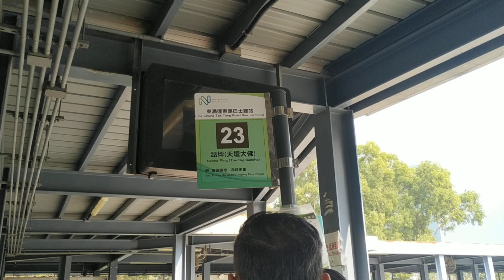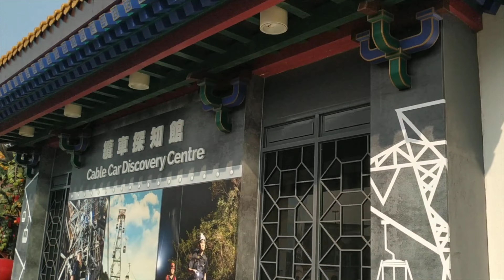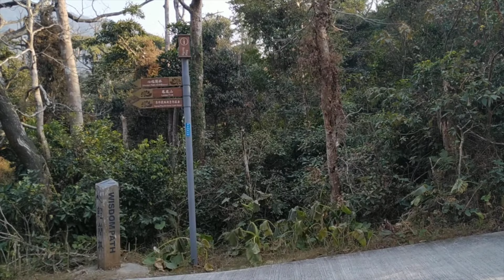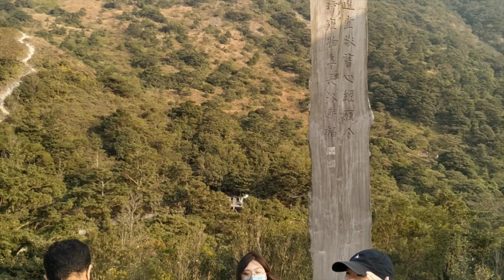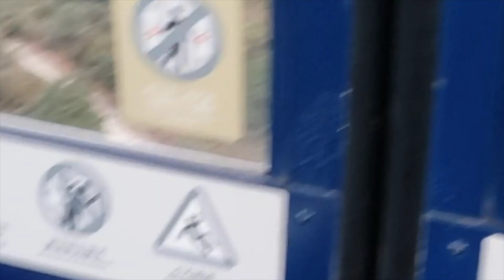Ngong Ping 360 | Wisdom Path | Po Lin Monastery | Crystal cable car | Big Buddha under renovation...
You can reach Ngong Ping Village either by bus or Cable car. Tickets are available for a standard cable car ride or the Crystal cable car which provides 360 ° view of Lantau island.
We decided to reach the village by bus and took the crystal cable car for our journey back to Tung Chung.
If you decide to take the bus , reach Tung Chung MTR and from the station walk to the bus terminus to take Bus No. 23. Ngong Ping is a great day trip for families.

Unfortunately Big Buddha was undergoing renovations at our time of visit.

Musician: ASHUTOSH